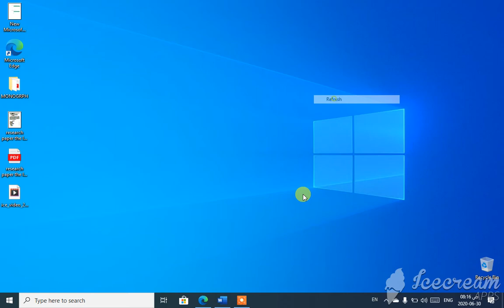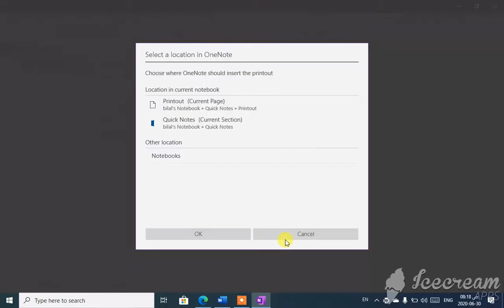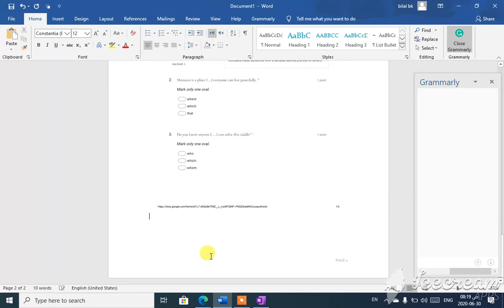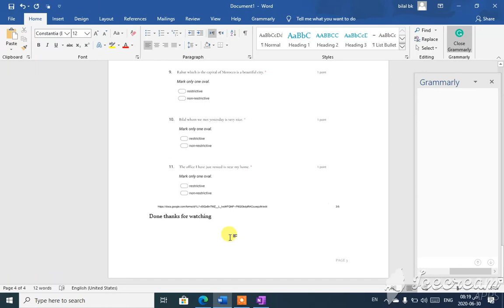how to import a copy of your questionnaire in google forms to a word document.